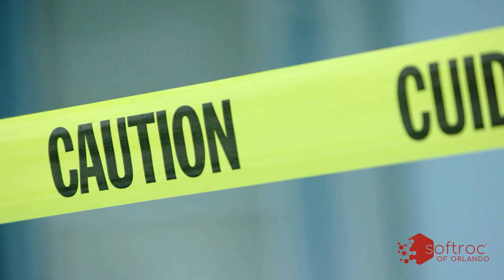SoftRoc Orlando Commercial Videos - Media Production